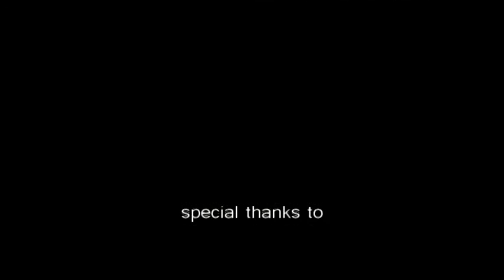Maria Mena Fanclub Interview 2015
Interview with Maria Mena